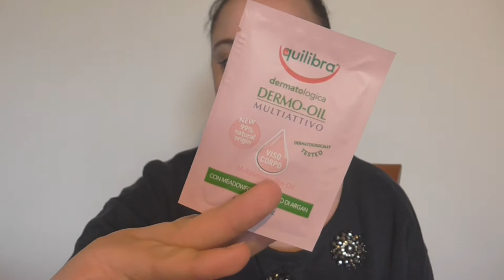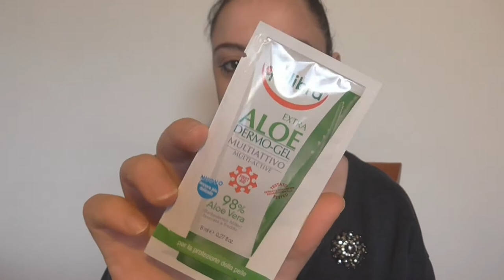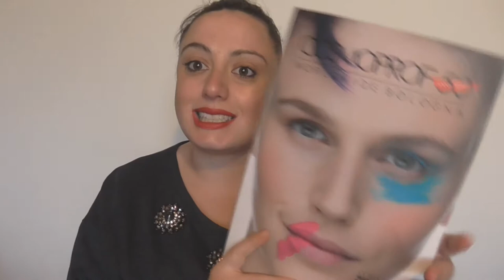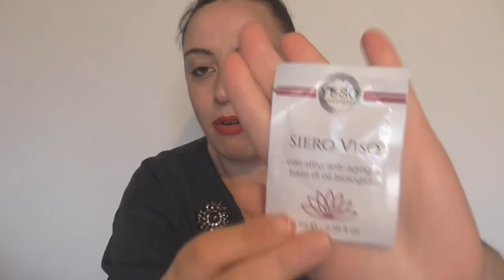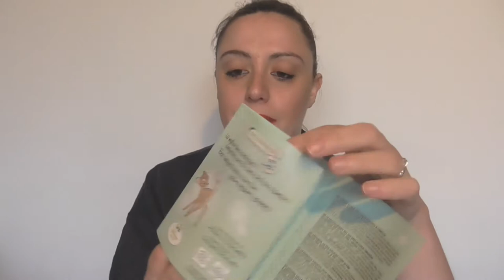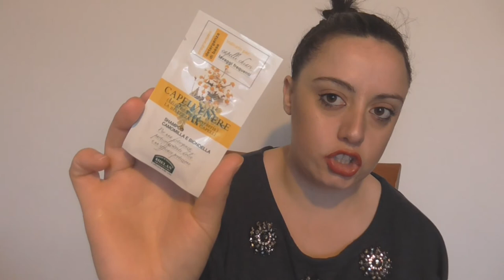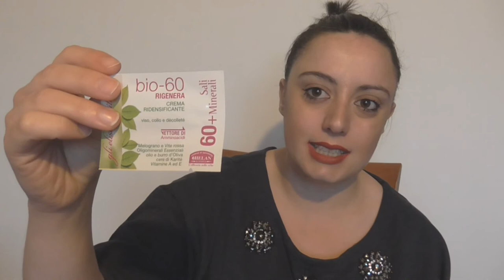Mega HAUL Cosmoprof 2017 ❤ Biofficina Toscana, Nyx, Cose della Natura, Helan..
❤❤❤❤❤INFOBOX ❤❤❤❤❤

SE VOLETE CHIACCHIERARE CON ME
🔹INCI VERDE BLOG:

DEPOP
Dai un occhio al mio Depop. 🙌